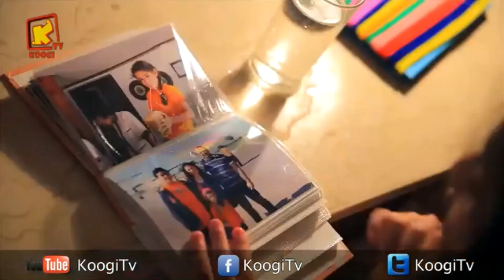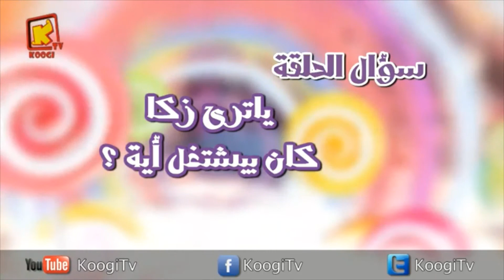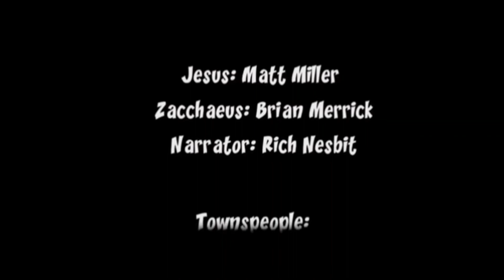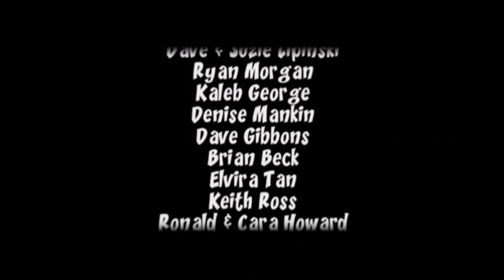2020 10 12 les Fruits du Saint Esprit La Bonté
les Fruits du Saint Esprit La Bonté